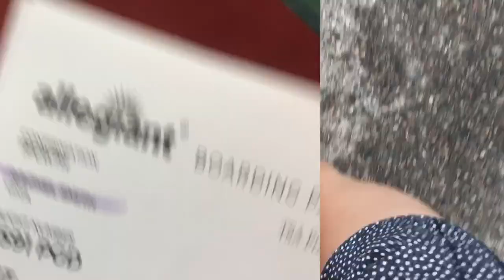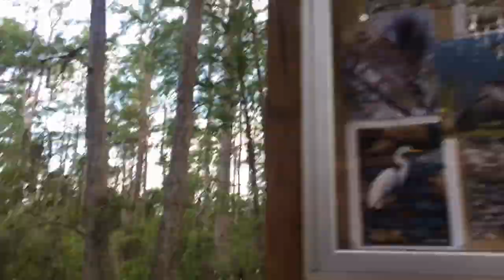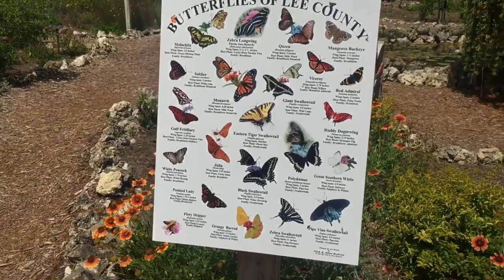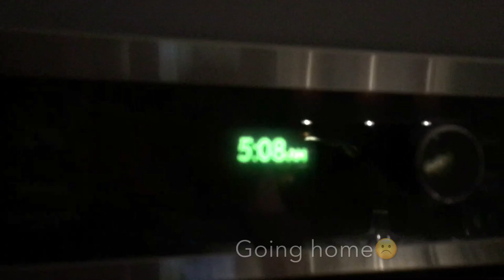FLORIDA VLOG 2018 - Rachel Smith